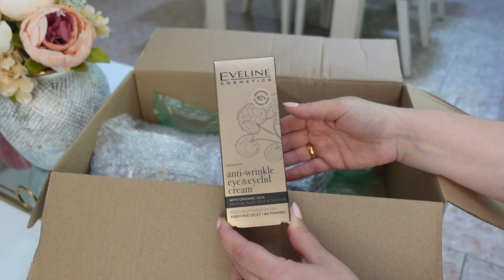🍂ДЕНЬ СО МНОЙ 🥰 ПОКУПКИ ОБЗОР КОСМЕТИКИ 💄 ДЕНЬ РОЖДЕНИЯ МАМЫ🎂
Всем огромный привет и добро пожаловать на мой канал ❤️

Меня зовут Нонна, я мама двоих мальчиков, Христо 18 лет и Янис 16лет! Мужа зовут Давид и живем мы в прекрасной Греции в городе Салоники уже 29 лет! Живем мы в своей квартире 20 лет, но по сей день продолжаем её обустраивать. Здесь я делюсь своими буднями, мотивацией на уборку дома, вкусными рецептами, покупками и красивым декором! Обо всем по немного.